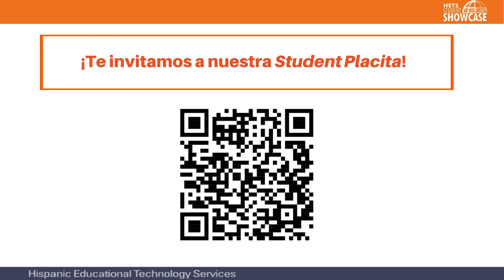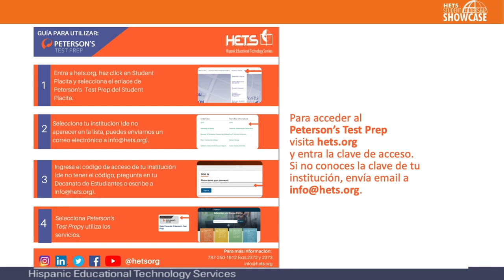Bienvenida SLS 24'